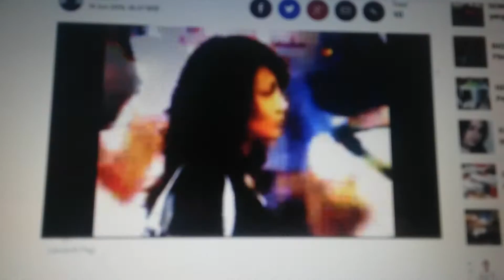obb liputan 6 pagi februari 2008